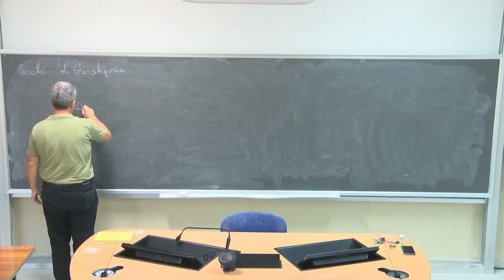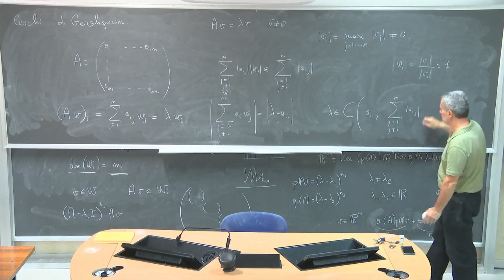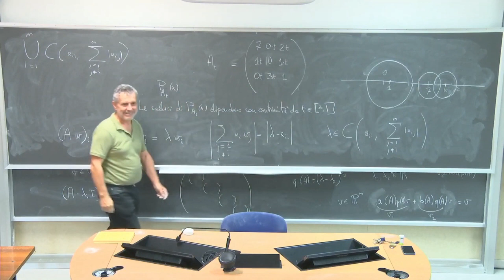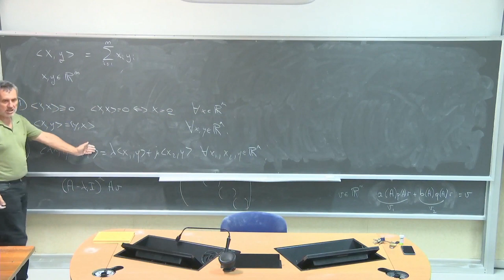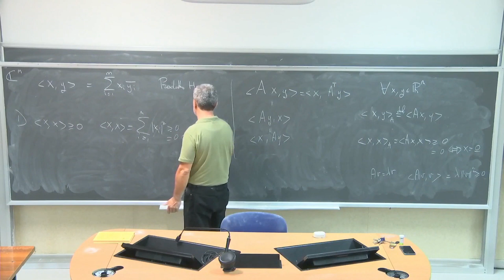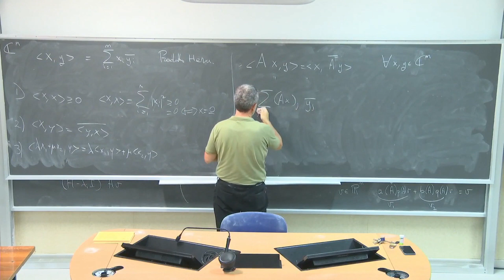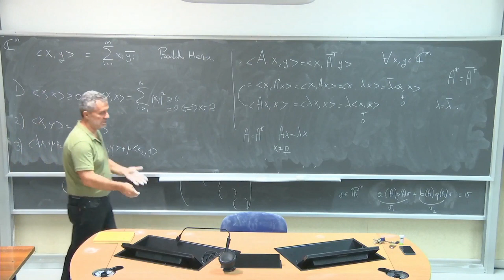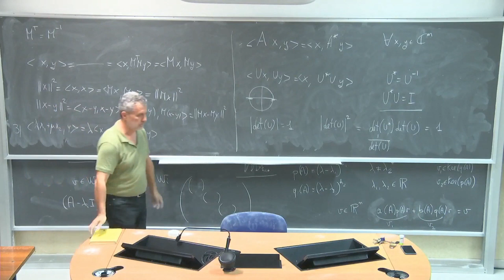Algebra delle matrici L4b